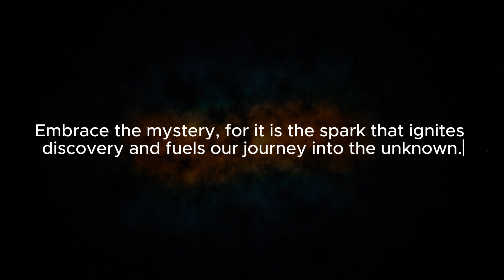Aliens : Where are they ?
FREE course for 30 days : Valid for the first 100 people ! Expires 06/27/2024 !
Success story (since launch) : As of today, this course has 140+ students from more than 10 different countries around the world.

Amazon Best Sellers (Earns Commissions)
Amazon Holiday Deals
Online Campus School :
Check out here to get all of our Courses :